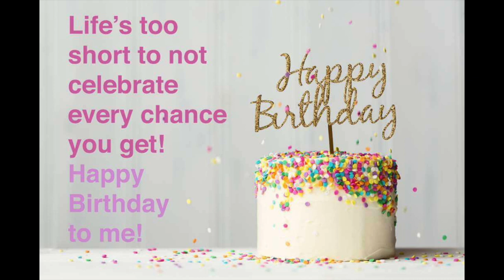Ringlight unboxing on my birthday! 🥳 | JayNard Vlog #32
Wish granted by love 😍🤩❤
RINGLIGHT for my Birthday!!! 🎁

Super thank you love for your gift! 😭
Kitang kita naman sa video how excited I am HAHAHA 🙈✌

For better watching experience, watch in HD 🖥